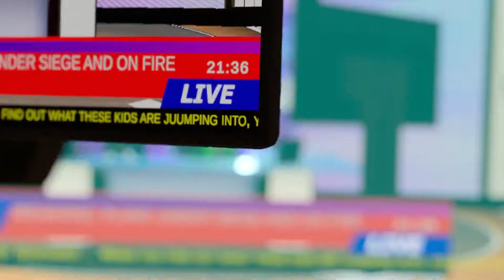OUR AUDIENCE IS DOING WHAT? Furry News | VRCHAT S1E8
Stock up on bread before it's too late...